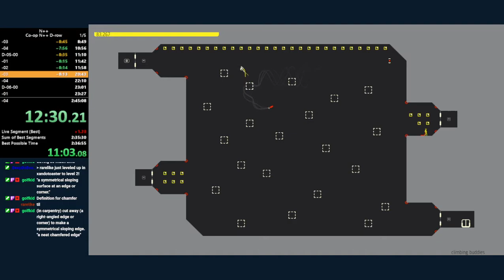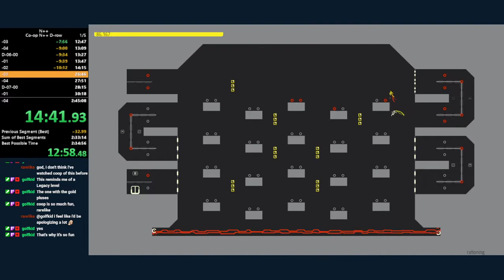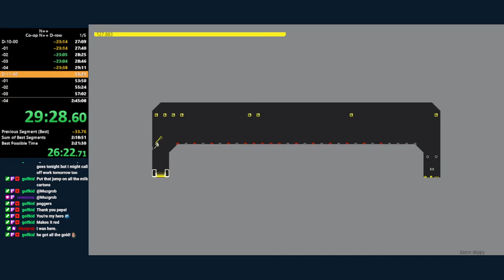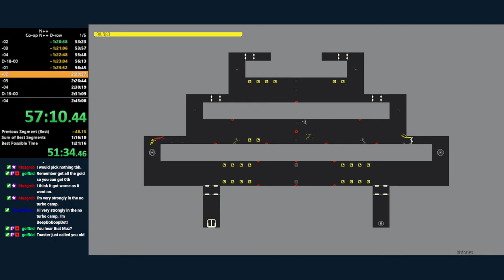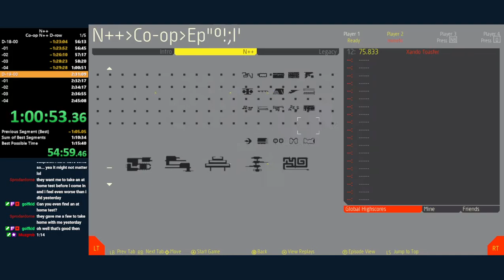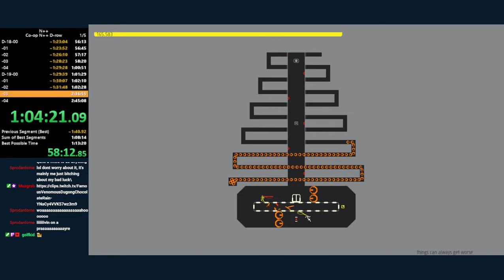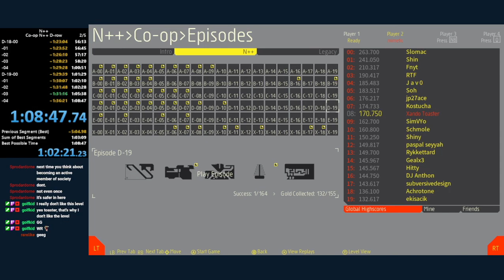N++ Co-op N++ D-row speedrun with killingpepsi - 1h08m47s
1h02m21s IGT
This was our second attempt
Game is hard